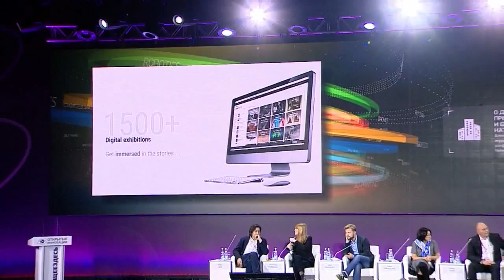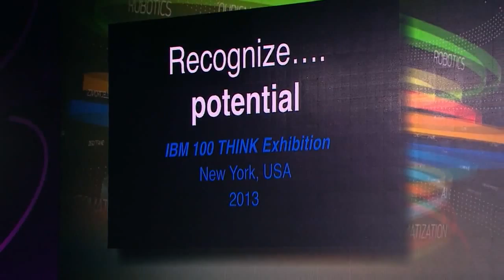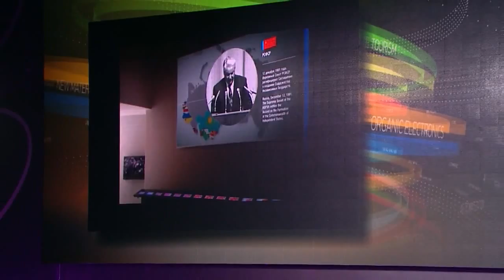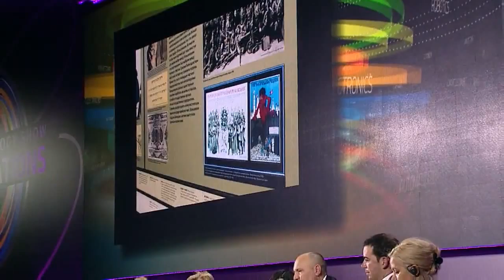Open Innovations University: O brave new world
O brave new world: a product of museums, theaters, and libraries besieged by technology